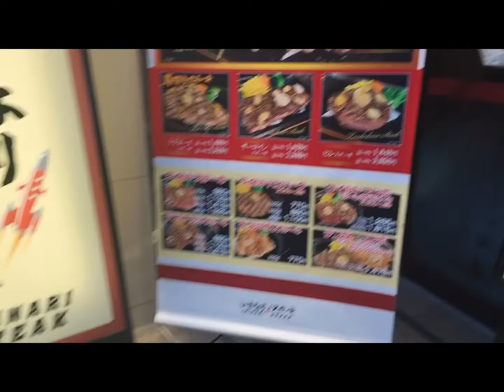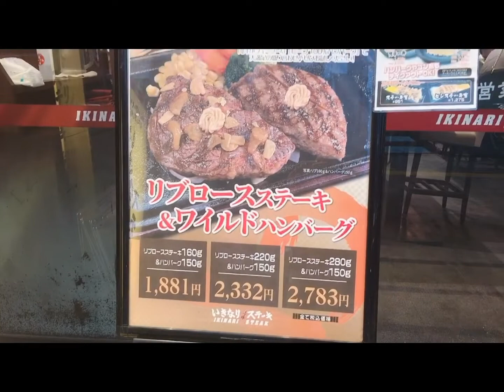Ikinari Steak Kameido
Ikinari Steak Kameido👍affordable na at masarap pa👌👌👌